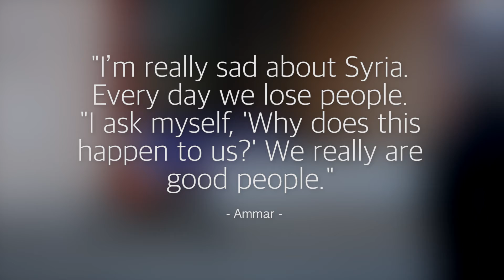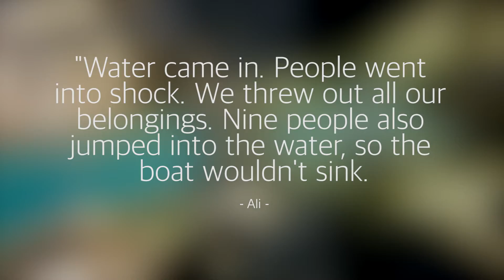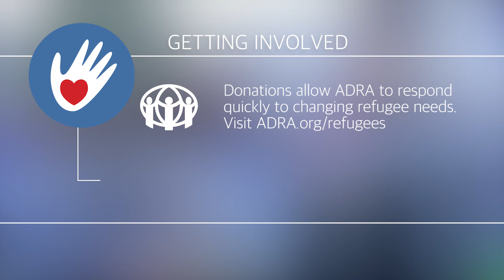World Refugee Sabbath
On Saturday, June 18, 2016, Adventist churches around the world will celebrate World Refugee Sabbath.

(Video was produced by Adventist Review and focuses on the work of Adventist ministries responding to the crisis)